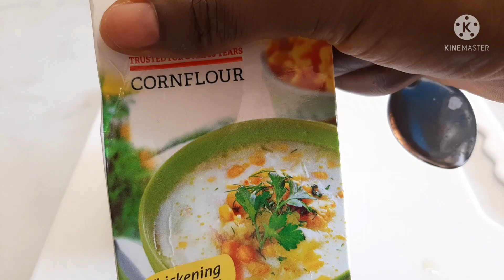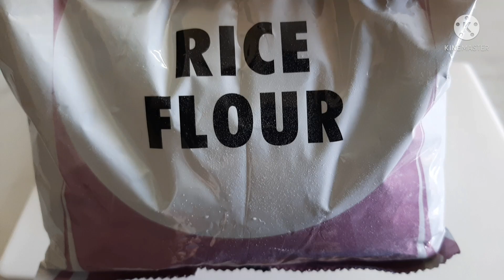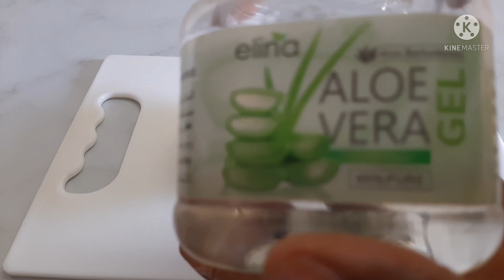WITH THIS NO MORE OLD OR WRINKLED HAND AND FEET, YOU WILL HAVE SOFT, SMOOTH AND A BABY HAND OR FEET.